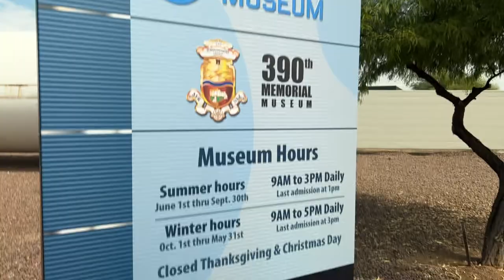PIMA Air & Space Museum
We continue out adventure across America with a visit to the Pima Air and Space Museum in Tucson Arizona.